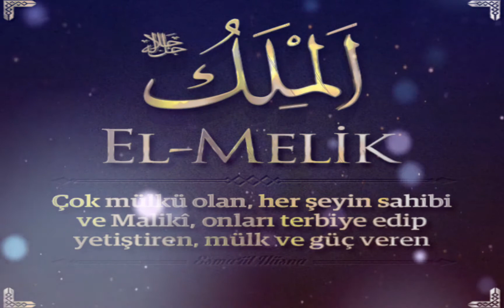Allah'ın isimleri anlamı(1)